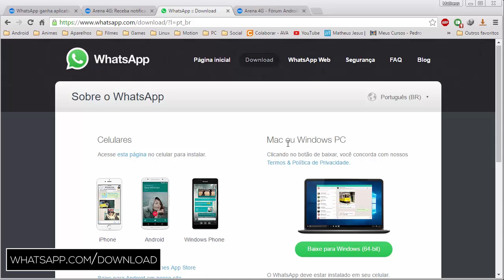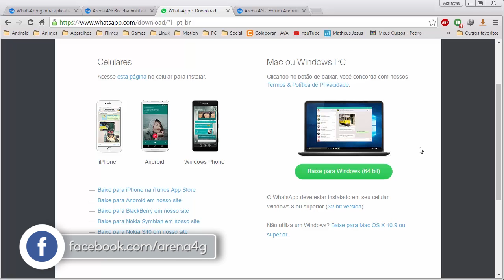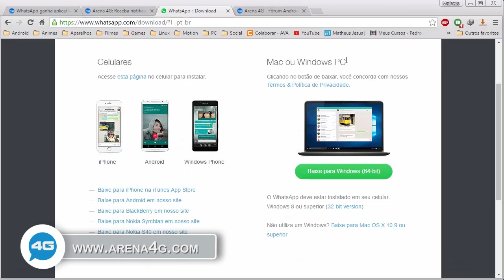Baixe e Instale o WhatsApp oficial em seu computador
▬▬▬▬▬▬▬▬▬▬▬ஜ۩۞۩ஜ▬▬▬▬▬▬▬▬▬▬▬▬
▓▓▓▒▒▒░░░ LEIA A DESCRIÇÃO DO VÍDEO ░░░▒▒▒▓▓▓
▬▬▬▬▬▬▬▬▬▬▬ஜ۩۞۩ஜ▬▬▬▬▬▬▬▬▬▬▬▬

Arena 4G - Notícias sobre smartphones, reviews e mais;